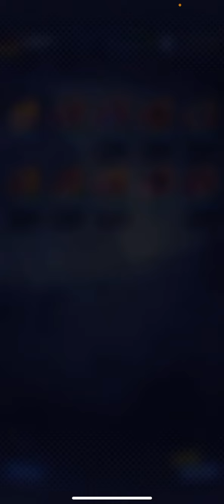THE FINALE! 3RD HAPPY SUMMER 2023 Summon on Dragon Ball Legends!!!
1 Legends Limited unit this time...at least I didn't already have them maxed!